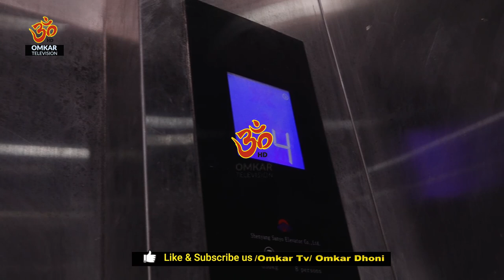नाला उग्रचण्डी भगवती मातालाई पसिना आयो | ठूलो संकट आउने संकेत | Omkardhoni | Mukunda Sharma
Mukunda Sharma
Presenter:
Guest:

Omkar Television
Tinkune, Kathmandu